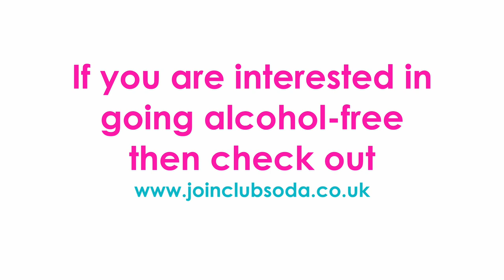Get Sober with Club Soda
Hot Flush chat to Laura Willoughby from Join Club Soda about mindful drinking and how to go alcohol free in social situations.